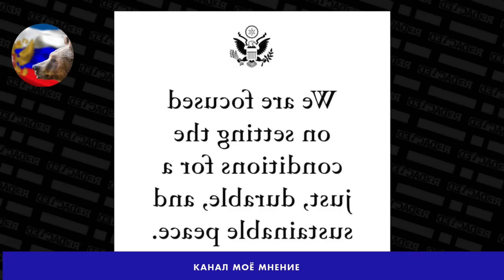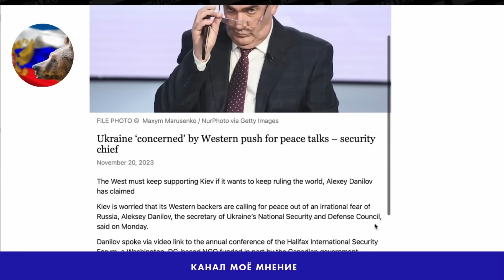Cкотт Pиттер -Время вышло, пора всех валить?